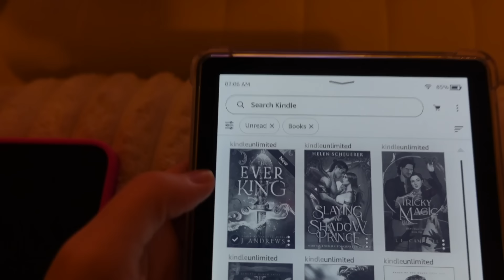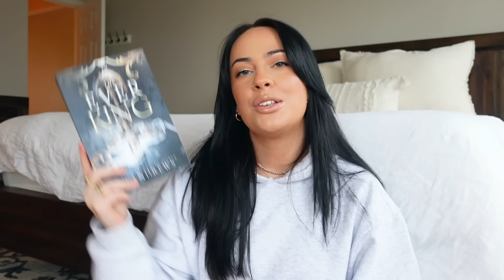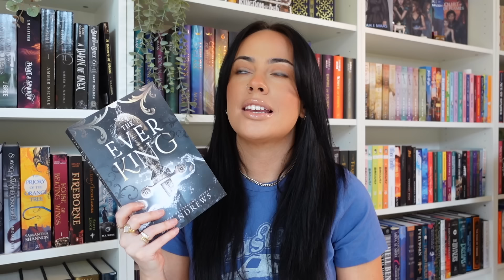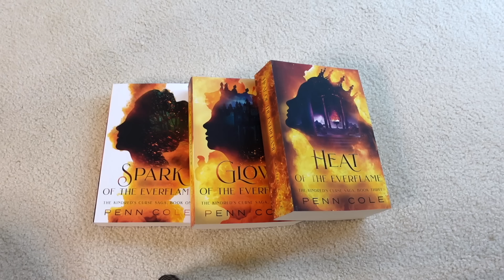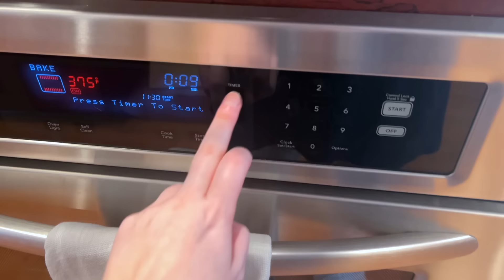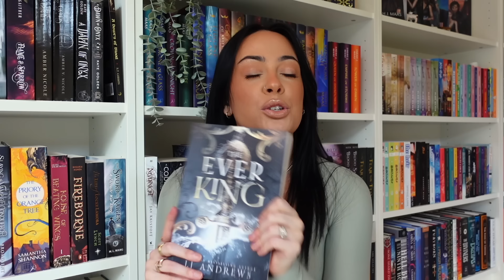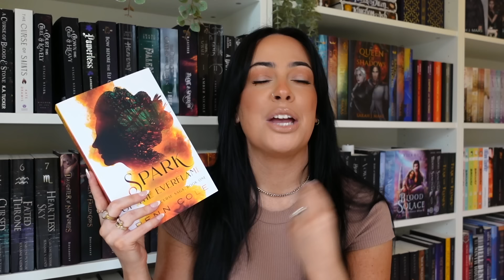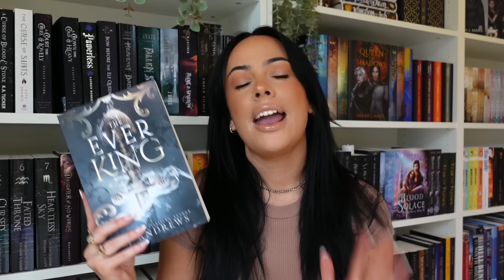first reading vlog of the year 📖🍄 all the fantasy romance & new favorites | reading vlog 01